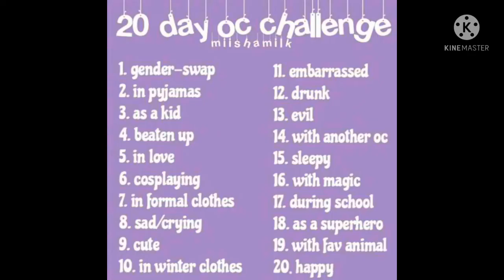OC Challenge (6/20)